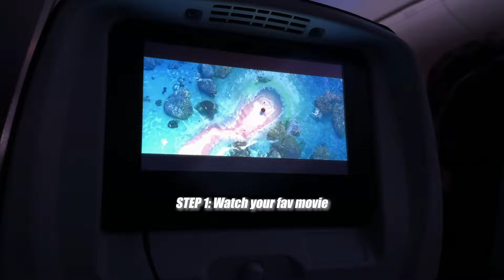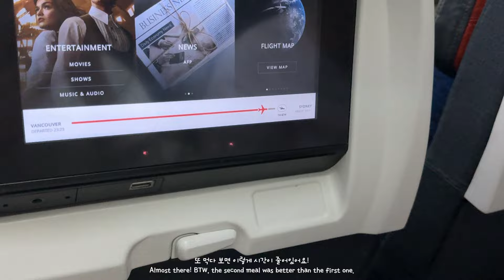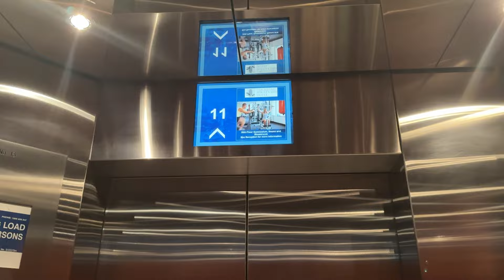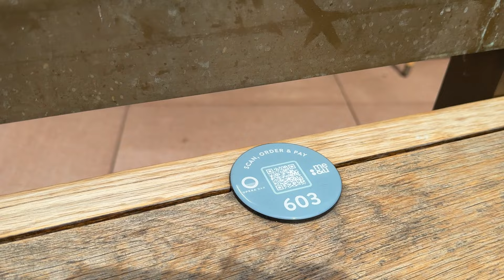[One-Month in Australia 🇦🇺] Ep.01 - Being a Solo Tourist in Sydney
Welcome to Skyler’s daily VLOG in Calgary, Canada 🇨🇦
Let me show you my ordinary, but HAPPY life as a Korean living in Canada :)

Hi guys, it's been such a long time!
I'm currently staying  alone in Australia for a month 💕 Spending happy days in Sydney and Melbourne day by day :)  I've been busy exploring that I  couldn't upload any videos... 😢
This day was when I arrived in Sydney and visited the Opera House and Harbour Bridge. It’s my first time traveling alone, so I was super nervous and excited... Memories are already swirling around ☺️ I hope the upcoming videos will be helpful for those planning a trip to Australia like me 🫶🏻 Since I'll be here for a month, I'll be experiencing, seeing, and eating a lot, so stay tuned for all the adventures! I'll try to share as much as possible :)

This video was filmed in Sydney, Australia, in the first week of March 🦘

h_neul_99